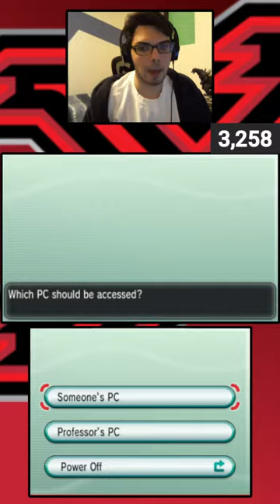Pokémon Y Playthrough: Road to Pokémon Legends ZA Part 2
Our Journey for MEGA EVOLUTIONS in KALOS

Union Circles will be made periodically, please wait your turn, do not spam, act entitled to joining or you will not be allowed to join, and if it happens enough, we will stop all of the Union Circles.

Channel Members are Here!

STREAM RULES:
-Friend requests are accepted every 3-5 games, I see the notification, do not spam to accept
-No Heavy/serious IRL topics in the chat, they bring the whole mood down for everyone and ruins other viewers experiences, those who bring these up will be asked to stop, if persists will be timed out.
-Do not ask me for switch friend code, or to play certain games, you will be blocked
-Do not ask to be a mod, I my own selection process and asking will exclude you automatically from consideration